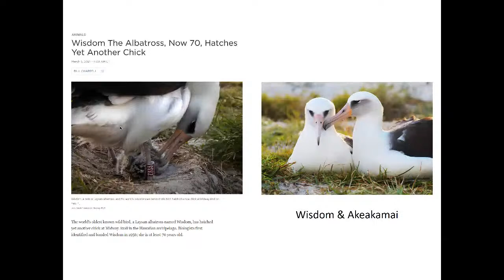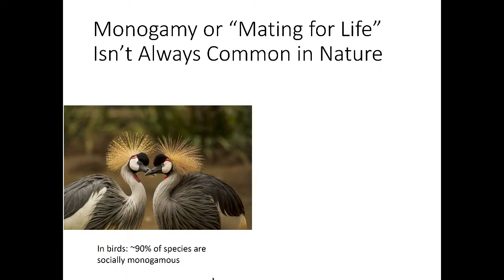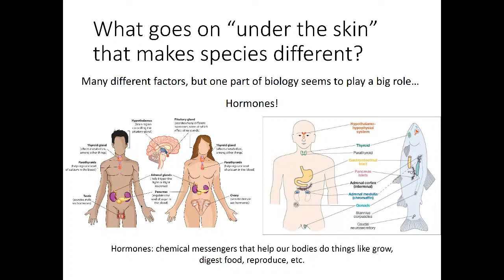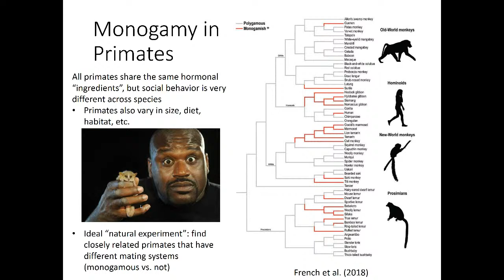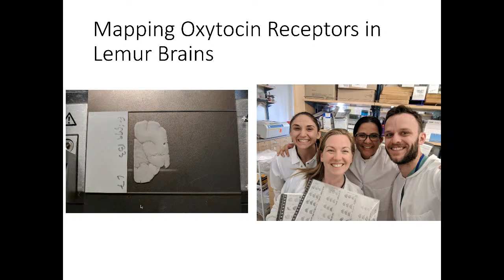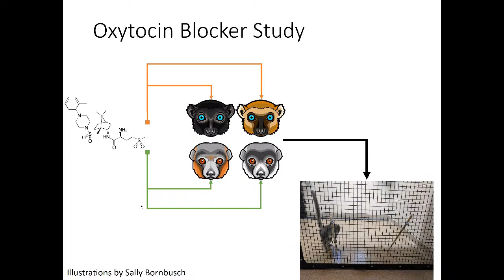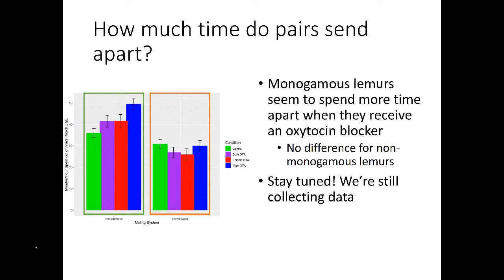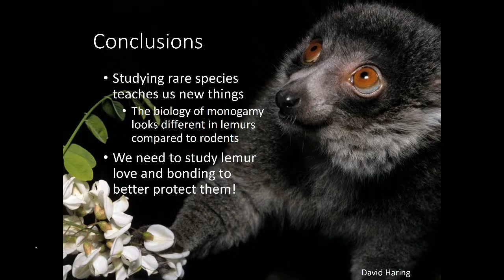Lemur Love and the Biology of Social Bonding with Nick Grebe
Have you ever wondered why some animals mate for life, and become very attached to their mates, but others don't? Scientists have spent decades studying this question, and we think that hormones--chemical messengers that exist within organisms as different as elephants and earthworms--play a key role. But how do hormones influence mating and social bonding? It turns out that lemurs can serve as a 'natural experiment' to help address this question.

Founded in 1966 on the campus of Duke University in Durham, NC, the Duke Lemur Center is a world leader in the study, care, and protection of lemurs – Earth’s most threatened group of mammals. With more than 200 animals across 14 species, the DLC houses the world’s largest and most diverse population of lemurs outside their native Madagascar